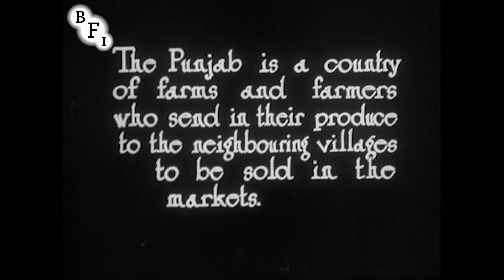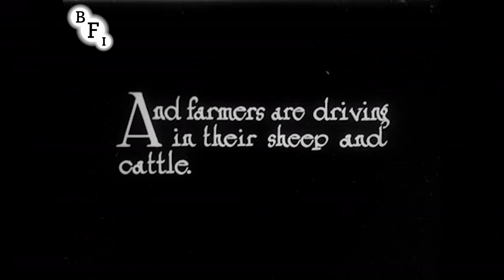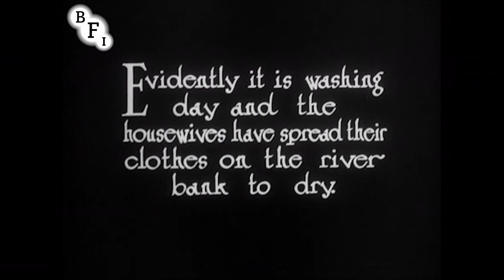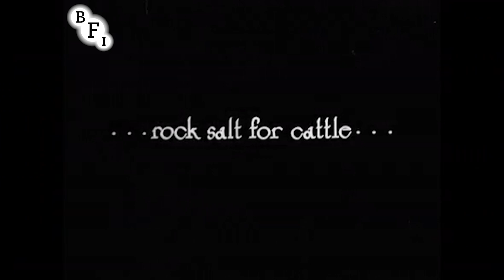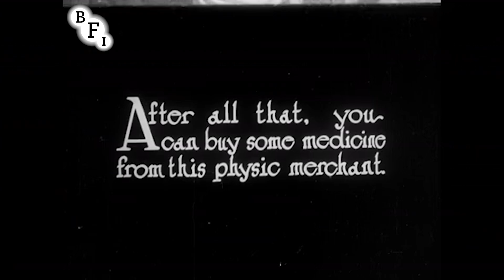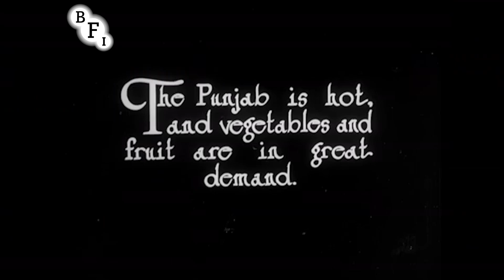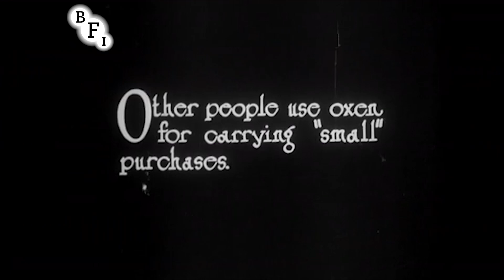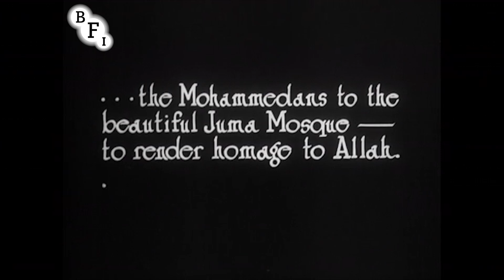An Eastern Market (1928) - filmed in Rawalpindi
Ethnographic film detailing a farmer’s visit to the market in Rawalpindi, India.

This entry in the ‘Empire Series’ focuses on the farmers and markets in Punjab. We join a farmer "heading to Rawal Pindi…with a friend" (his goat). The film shows farmers, herders, loggers and women, giving an overview of the market town and goods for sale such as green corn and rock salt. It takes a cynical view of a medicine man purportedly selling cures. The influence of geographer James Fairgrieve is visible, with the increased consumption of fruits and vegetables among the locals attributed to the high temperature of the Punjab.

The film culminates in the evening call to prayers at the Juma Mosque, and to Hindus at a nearby temple. The film seems to have been shot as an ethnographic account of an average day in the life of a farmer on market day. The film captures the contrasts that the Punjab offers with its agrarian economy and the trade from rural to urban settings. It also shows the architectural detail of the Juma mosque.